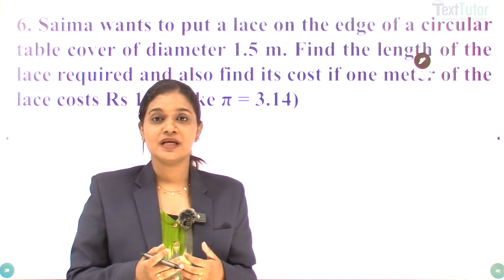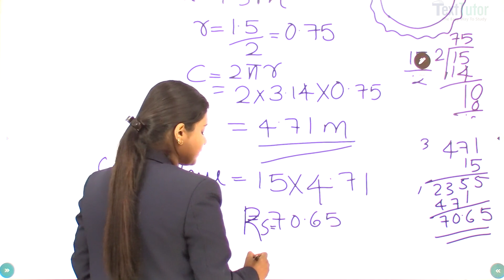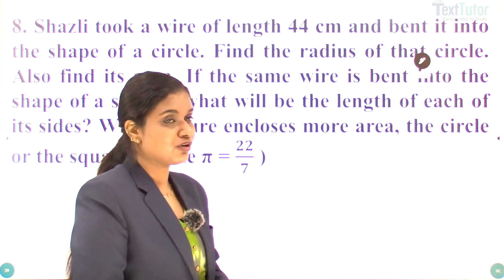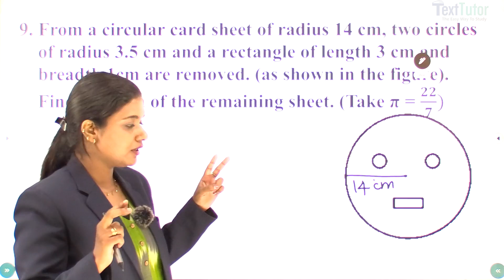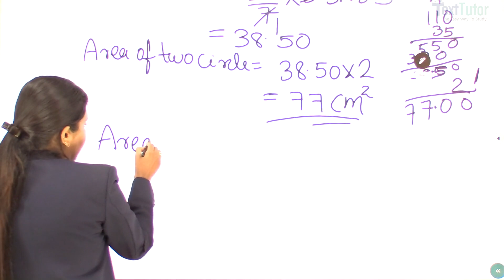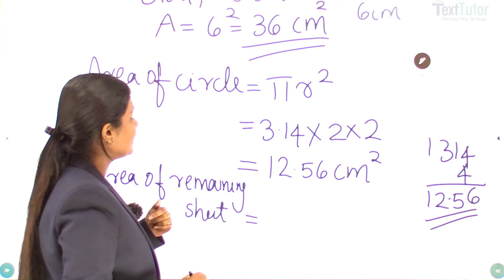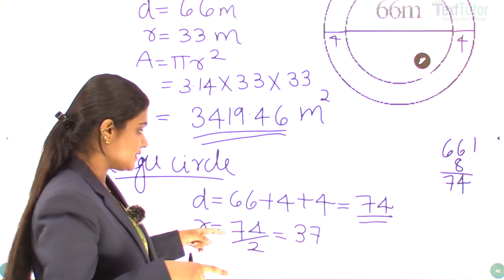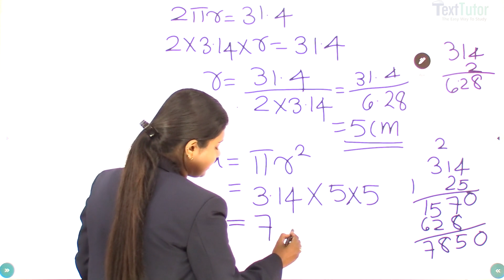PERIMETER AND AREA-Area of Circle -EXERCISE